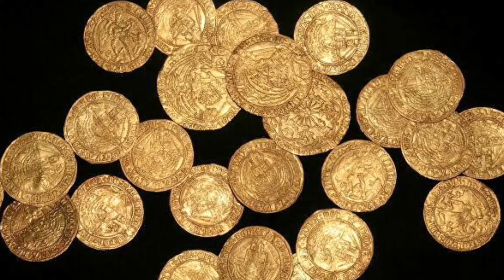San Pedro Damián en 1 Minuto - El Santo del Día - 21 de Febrero